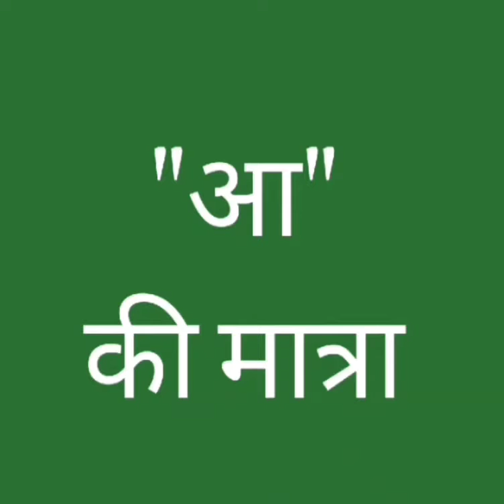HINDI REVISION WORK OF "aa" KI MATRA: KINDERGARTEN